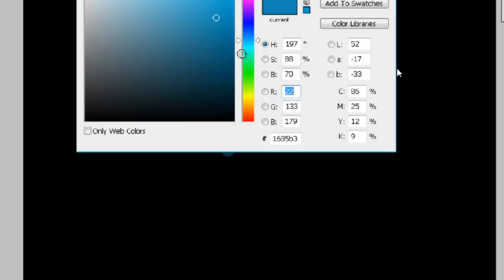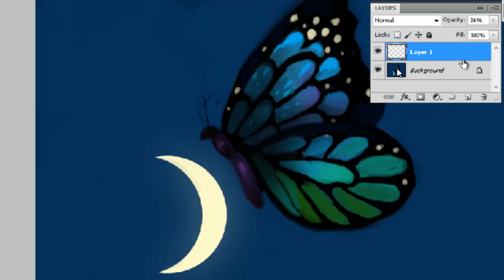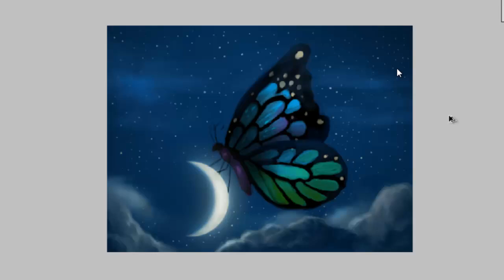Butterfly speedpainting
Timelapse of 2 hours
Painted in Photoshop
by John-Michael Wheeler